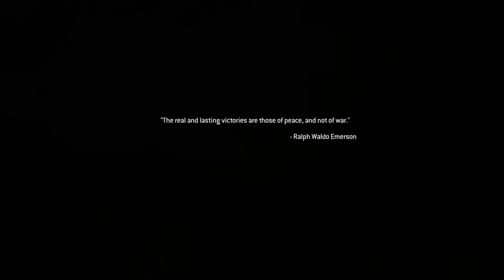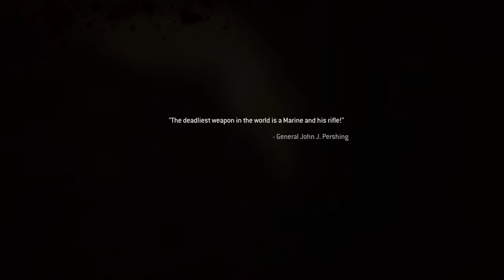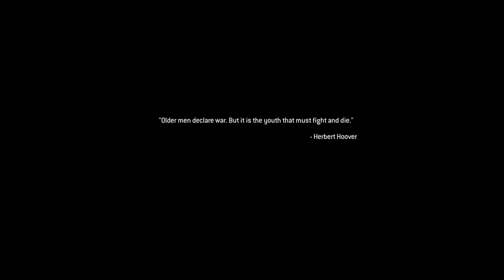I'm Shocked And In Awe | Modern Warfare Remastered [6]